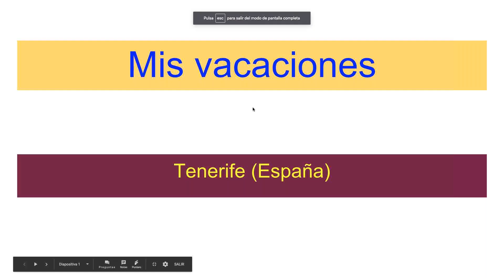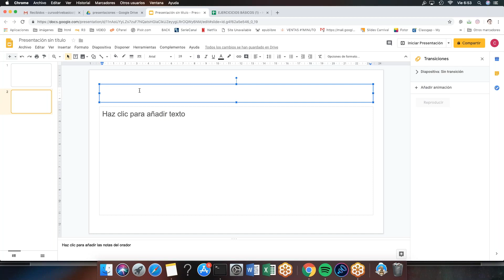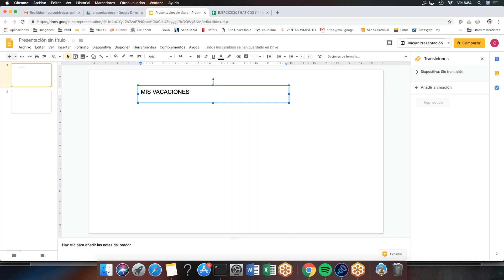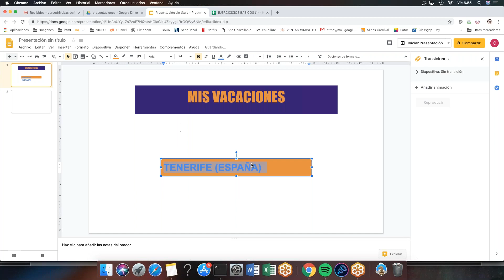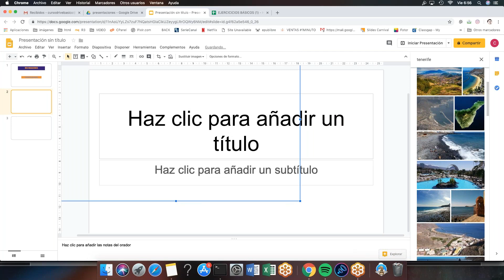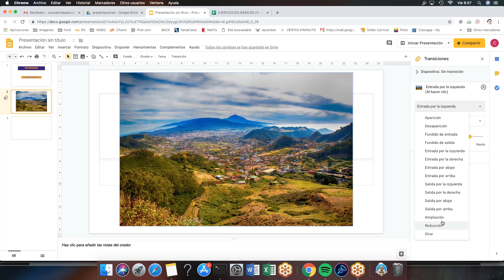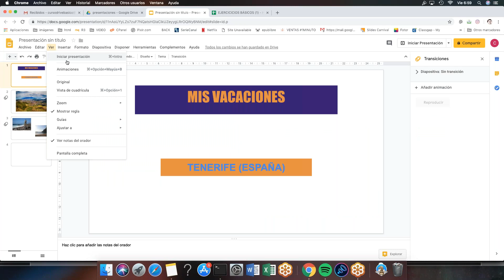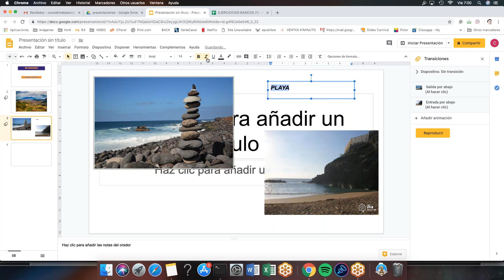Curso Google Drive básico (29). Presentaciones 1. Inicio